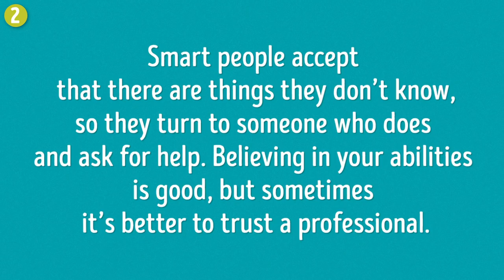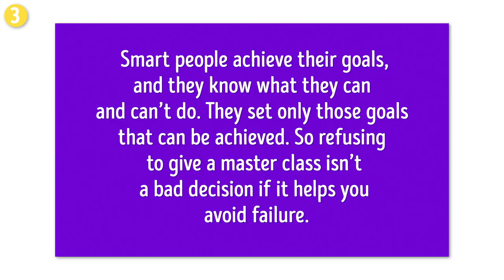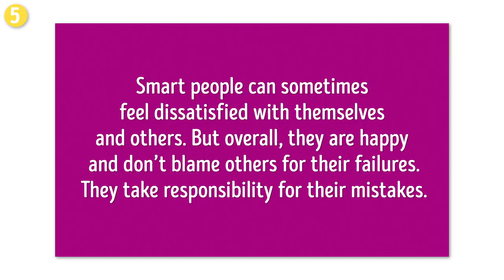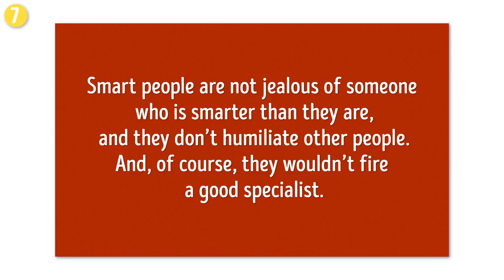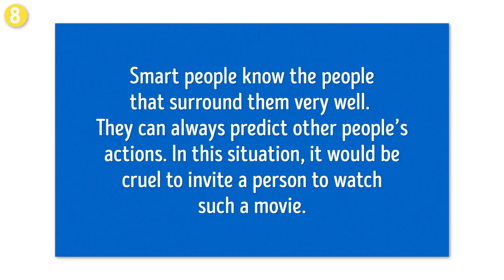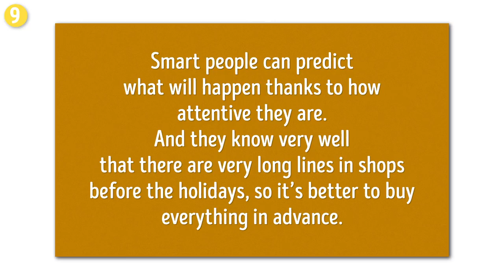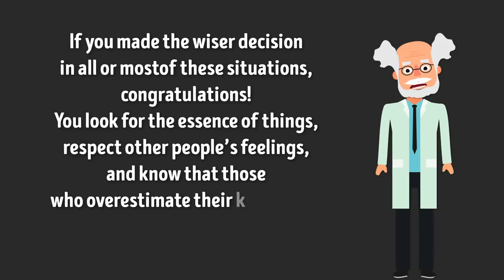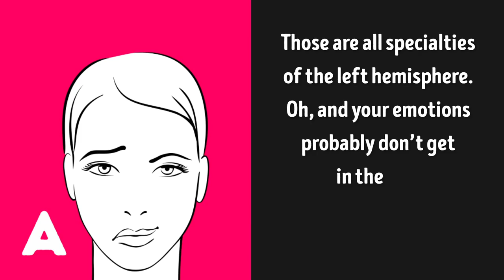How Wise Is Your Brain? 10-Question Intelligence Test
How to Test Your IQ. Standard IQ tests are widely criticized because they typically measure just one type of intelligence. Our IQ test is something special because we’ll also check your wisdom, common sense, and logic. You’ll be given 10 real-life situations and 5 seconds to decide which of the two options you’d choose in each scenario. Don’t overthink your answers! Pick the one that your gut instinct gravitates towards immediately. This way, you’ll get more accurate results. If you need more time, feel free to pause the video.

TIMESTAMPS
Question 1. Imagine your kid has started getting bad grades in math, even though you know they’re a good student. What would you do? 1:22
Question 2. You’re building a house. Do you prefer to DIY, or hire a professional? 2:14
Question 3. Your boss insists that you lead a master class for students in your field. Will you give it a go even though you have no teaching experience? 3:16
Question 4. How do you spend your free time? 4:16
Question 5. If you went broke, would you blame everyone around or try to start over? 5:12
Question 6. You learn a lot in school, but is it really useful? 6:07
Question 7. You have a coworker who’s much more capable than you. You’re afraid he’ll try to take your position in the team. What do you do? 6:59
Question 8. Your best friend doesn’t watch scary movies, but she loves this one particular actor who happens to be in a horror flick you wanna see. What do you do? 7:49
Question 9. When doing holiday shopping, do you buy things in advance, or do it last moment? 8:48
Question 10. A big test is coming up at school, and you’re only about 70% confident in your knowledge of the material. Do you study extra or trust the knowledge you have? 9:45
Bonus! Which girl in this picture seems happier? 11:39